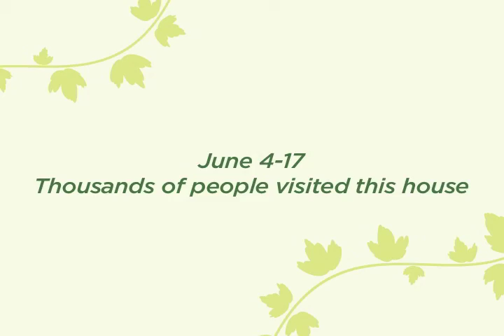A Day in the Life of the Country Living 2010 House of the Year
Thousands of people from all over the world toured the Country Living 2010 House of the Year while it was located at the World Financial Center earlier this month. In case you missed it, take a look at an aerial view from sunrise to sunset. What a view!